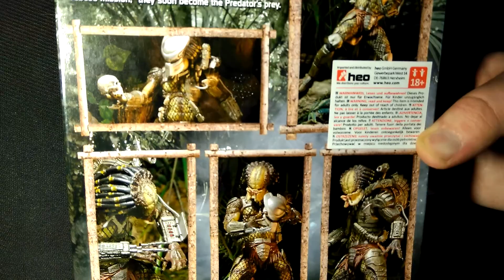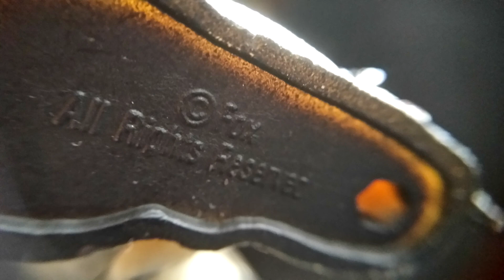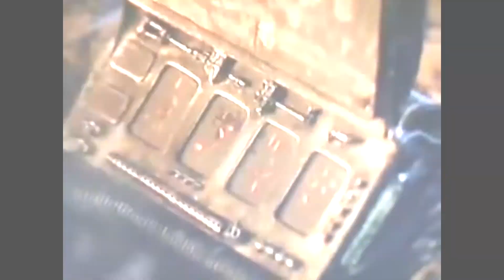Neca Predator Ultimate Jungle Hunter распаковка | UNBOX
Neca Predator Ultimate Jungle Hunter
Video - predator ( 1987 )